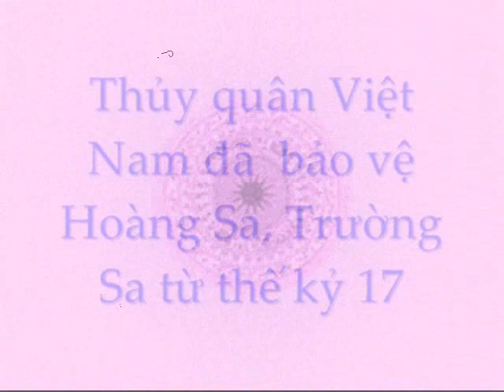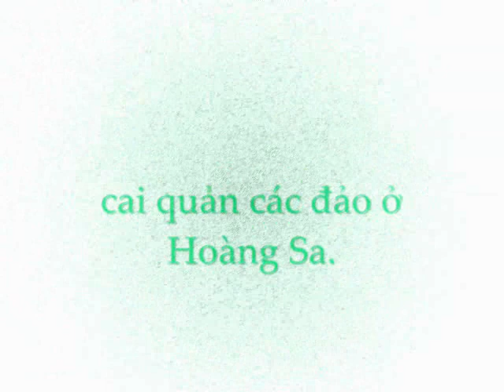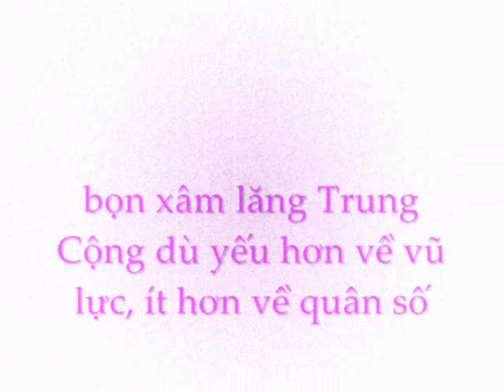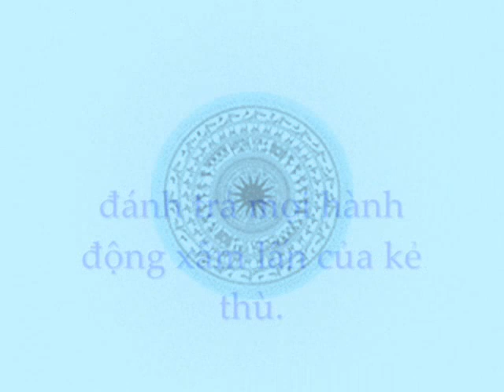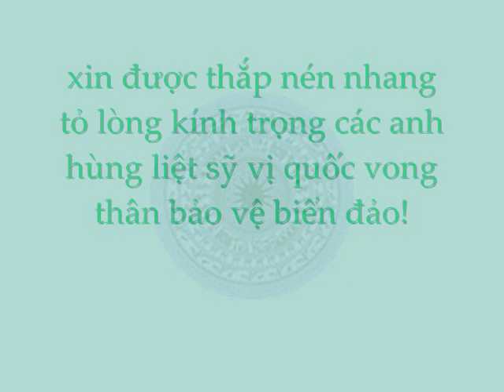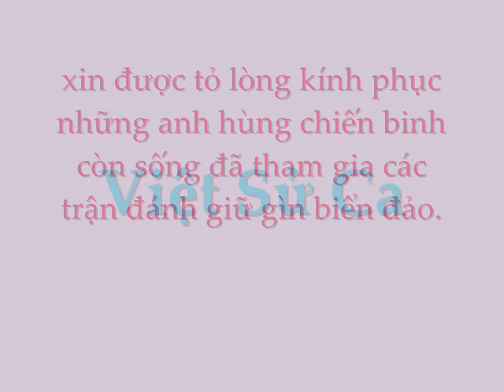THỦY QUÂN BẢO VỆ HOÀNG SA TRƯỜNG SA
Hãy ngợi ca những người lính đã và đang gìn giữ biển đảo của tổ quốc Việt Nam.